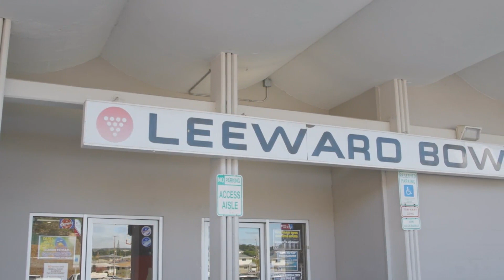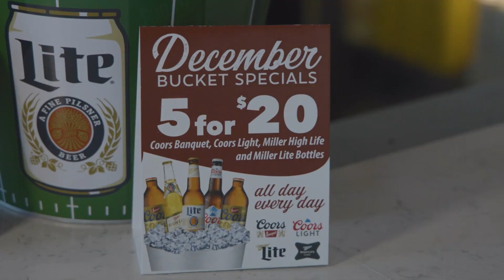Great food, Great Drinks, Two Bars at Leeward Bowl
John Veneri is on the road to Leeward Bowl to check out their amazing food and some drink specials. Kimo, Manager and Kiki, Bartender of Leeward Bowl joins Living808 with all the details.